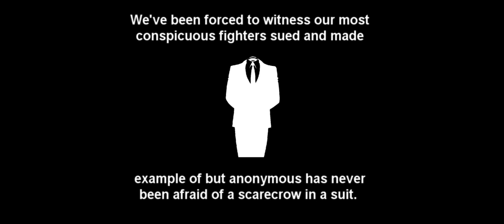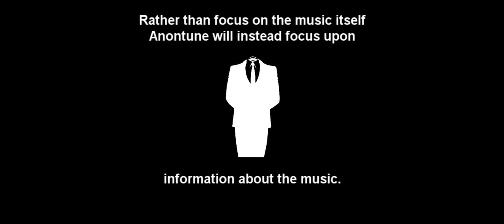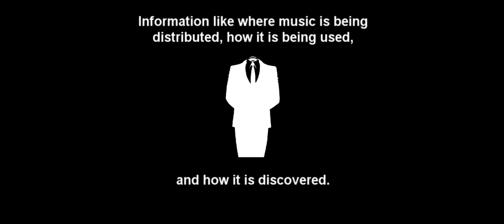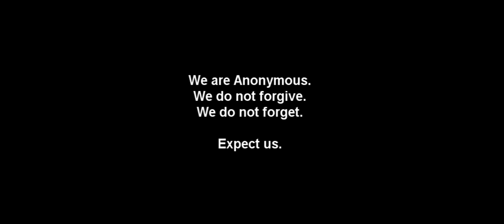Message from Anonymous: Music has changed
It is time for a change in online music.

Transcript:
Greetings viewers across the world.

It has come to our attention that the state of online music has been sabotaged by the fat hands of corporate involvement. For years now, we have watched as perfectly good companies such as Limewire and Jam Glue have come and gone; Their key innovations lost. We have watched as the music industry has released countless copy protection schemes designed to steal your freedom and safe-guard their profits.

These changes have lead to a world in which your enjoyment of music is controlled and billed by the minute.

In response, some individuals have fought to oppose this, but organizations like the RIAA have retaliated with lawsuits, the only way they know how. We've been forced to witness our most conspicuous fighters sued and made example of but anonymous has never been afraid of a scarecrow in a suit.

It is time Anonymous solved this little problem.

As of February 23, 2012, Anonymous has begun development on a new and open social music platform called Anontune. The platform is still in its infancy, but upon completion it will improve the way music is shared, discovered, and engaged.

Doubtless to say, this proposal will come as an outrage to some individuals but fear not: Anonymous has learned from the mistakes of it's predecessors . . . The rule is, not to besiege walled cities if it can possibly be avoided . . . To fight and conquer in all your battles is not supreme excellence; Dupreme excellence consists in breaking the enemy's resistance without fighting. Thus Anontune will never host any copyrighted music at any time, nor will it be streaming music. It will not offer for download any copyrighted music or even encourage it. This is a new paradigm.

Rather than focus on the music itself Anontune will instead focus upon information about the music. Information like where music is being distributed, how it is being used, and how it is discovered. This information will place Anontune in a prime position for new research and innovations into online music. The information can also be used to play and centralize pervasive music across the internet on one platform. Overtly, it will be seen as no different to any other infringing platform, covertly it will be fundamentally different and more similar to search engines or torrent trackers. Most importantly, this time the law will be on our side.

This approach should also negate most DMCA takedown notices whilst simultaneously ensuring the protection and confidentiality of our users. After all, this platform is ANONtune, fragments of identity are only important so long as it's beneficial and relevant to music.

To demonstrate the platform, we encourage you to discover for yourself our prototype which has been resurrected for interest. If you love music help the platform grow and together we will share that feeling. Music is too important to be hindered and there is still much to do.

Expect us.

Notes:
Project payback was a start but it won't change anything in the long run. We need to think bigger. This is Operation Mozart. RIP mega upload, !@$# SOPA and ACTA.